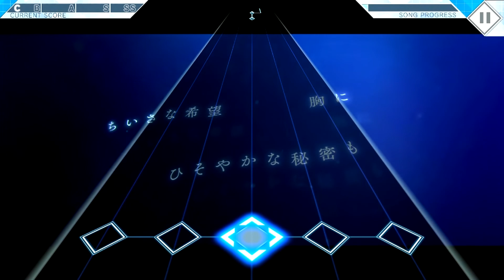【ジャックジャンヌ】高科更文ルート 最終公演 クォーツの未来を守るため最強の布陣で挑む「央國のシシア」開演#92【ネタバレあり実況】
ついに始まったジャックエースフミさんの最終公演！クォーツの未来と希佐を守るためフミさんが舞う！よかったらみてね！